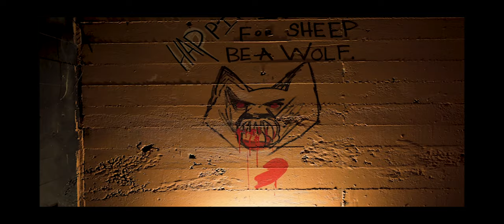SADIESTIKK - Do My Dough ft. Colt Fingaz & Atom Anonymity (Official Video)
Production Co.: Level 6 Media & Drink Water Art Labs
Lyrics Written By: SadieStikk & Atom Anonymity
Director: Adam Fisher
Cinematography: Jake Nawrocki
Editor: Betty Snippets
Set Design: Draya Carroll
Hair & Make Up: Jackie Dunn

Special Thanks
Death LA
Draya Carroll